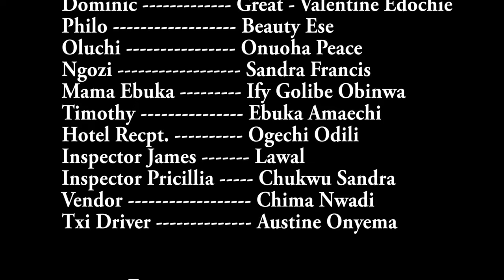THE LOVE SHE DESERVES | Please Leave All You're Doing & Watch This Touching Story - A Nigerian Movie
This Nigerian movie is about Ifeoma And Ujunwa who are village champions. Prince Osenachi was posted to their village for Nysc. Both sisters fell in love the Prince and got pregnant same time. Will he get married to them?